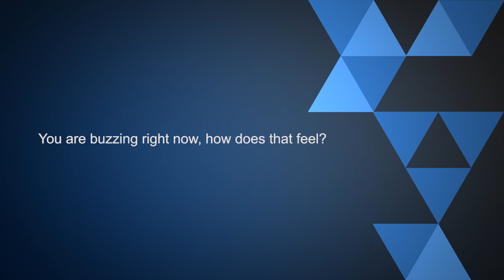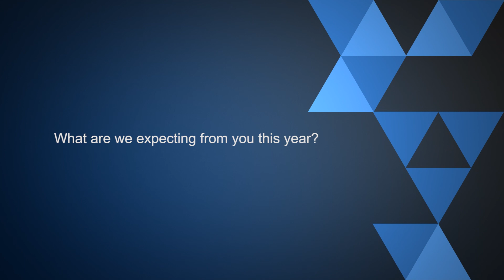Sammy Davids: Upcoming Artiste Speaks About His Type Of Music And Future Projects | Pulse TV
Contrary to what some might think of Sammy Davids as a new Nigerian singer who just showed up on the radar, Sammy Davids says he started doing music professionally for four years.